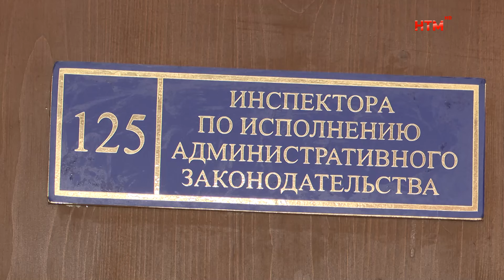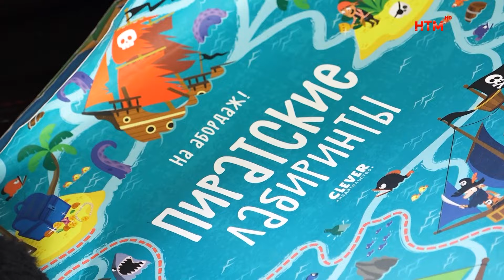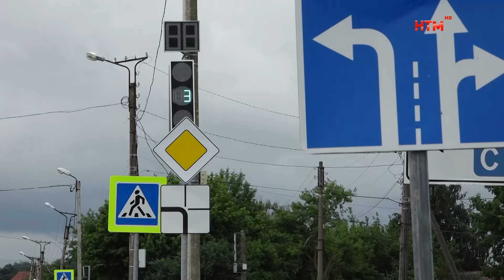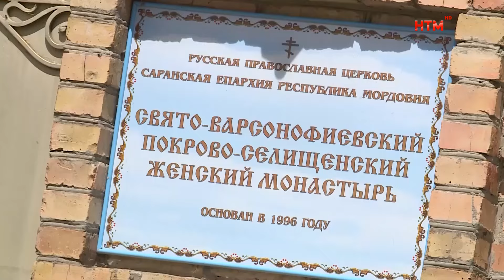На страже дорожной безопасности. Выпуск 14. Эфир от 27 июня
Собираемся в путешествие. Что нужно знать, отправляясь в дальнюю дорогу на личном автомобиле. Авария и её оформление. Грамотно заполненные документы — гарантия получения страховой выплаты. Велосипед — детям не игрушка, а полноценное средство передвижения. Где и как его правильно использовать. Смотрите новый выпуск программы «На страже дорожной безопасности». Программа создана в рамках реализации федерального проекта «Безопасность дорожного движения».